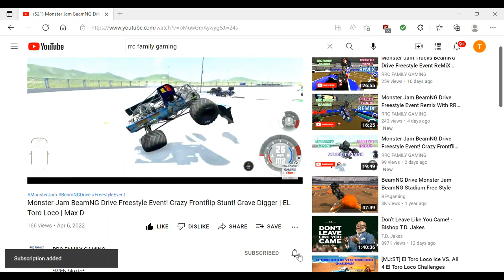Monster Jam BeamNG Drive Freestyle & 2 Wheel Skills Event With RRC Family Gaming! Double Cartwheel!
Freestyle Song: The Last of the Mohicans on Electric Guitar | İBRAHİM BİRDAL